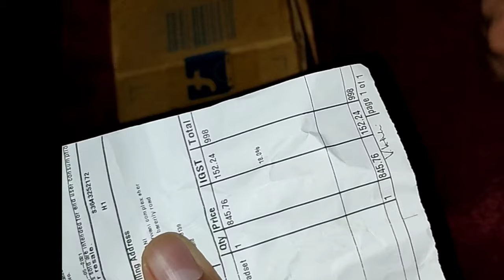Truke Fit Pro Power TWS Fit Buds budget wireless earbuds for under Rs.500,1000 with 2000 mAh Battery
Truke Fit Pro Power TWS Fit Buds budget wireless earbuds for under Rs.1000 with 2000 mAh Big Battery

Truke

Product buy link Flipkart :

IMPORTANT:-

•This video is made for education and entertainment  purpose and doesn't pramot any kind of voilance or harmful activity.

👤If you are the owner or developer of the game and you want to me to delete the video on my channel please e-mail me instead of giving a "STRIKE" on video I will respond within 24 hours or less and remove that video.